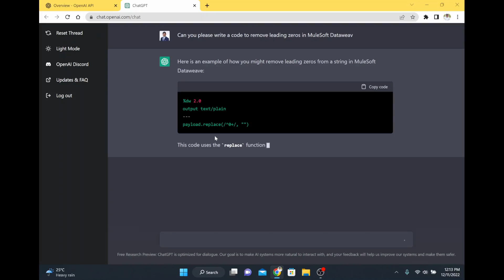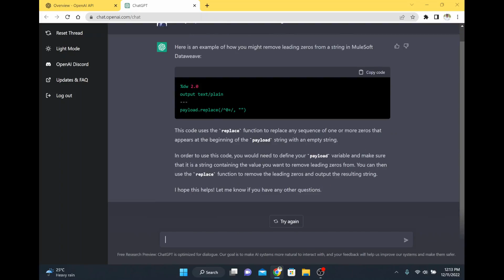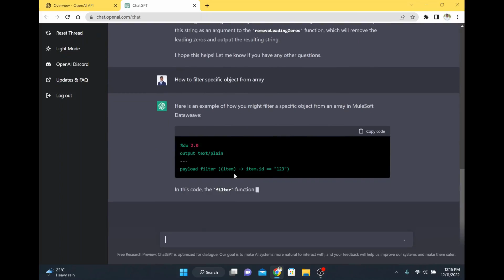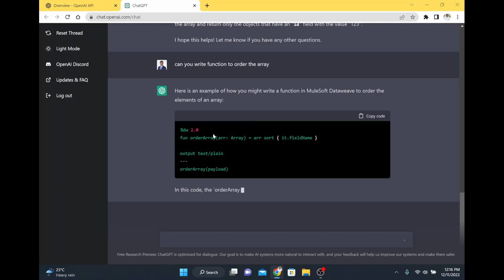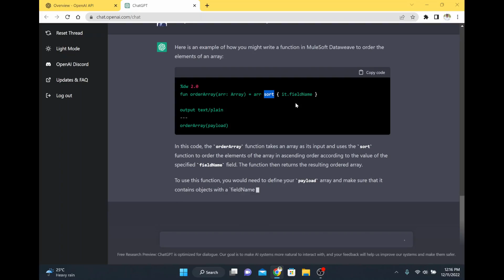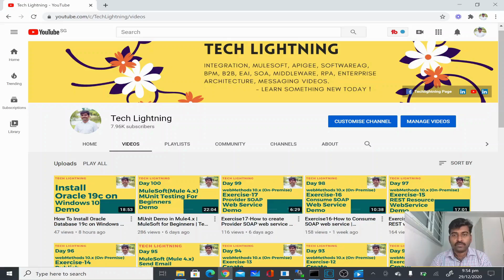Asking Open AI - Chat GPT, to write MuleSoft DataWeave Functions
In this video, I am asking few questions related to MuleSoft and DataWeave to AI Platform through Chat.

📚📙📖 My Udemy courses for MuleSoft beginners (In Latest version) 📚📙📖:

1.MuleSoft (Mule4) for Beginners/Developers | Mule ESB | Mule - (Also available in udemy's business collection)

2.MuleSoft Anypoint Studio for Developers | Mule 4 Indepth MCD